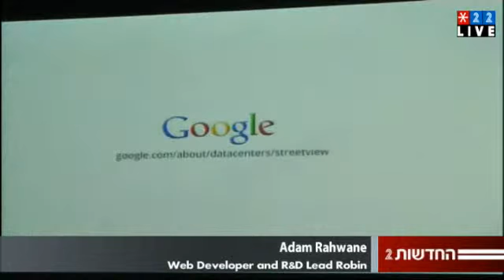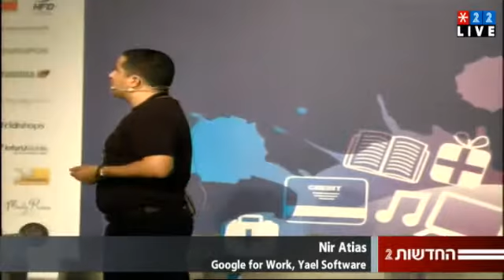Adam Rahwane, כנס Go ecommerce 2015, מידע כנסים, 22.7.15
GO eCommerce 2015
22.07.15, David Intercontinental, Tel Aviv